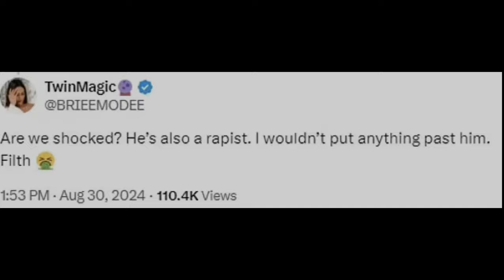Kenneth Petty Slur Backlash: LGBTQ+ Fans Criticize Nicki Minaj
In this video, we dive into the Kenneth Petty slur backlash and its impact on Nicki Minaj. Kenneth Petty's offensive comments during a recent livestream have caused a stir, with Nicki Minaj's LGBTQ+ fanbase expressing disappointment. We'll explore the fan reactions and discuss the ongoing criticism Nicki Minaj faces.
Kenneth Petty controversy explained, and Nicki Minaj's response to the backlash are critical topics we'll cover. This detailed breakdown will provide insight into how this incident is affecting Nicki Minaj's reputation, especially among her LGBTQ+ supporters.